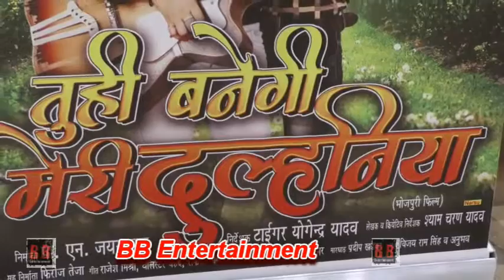तू ही बनेगी मेरी दुल्हनिया | Bhojpuri Film | Grand Mahurat With Damodar Raao, yogendar Yadav